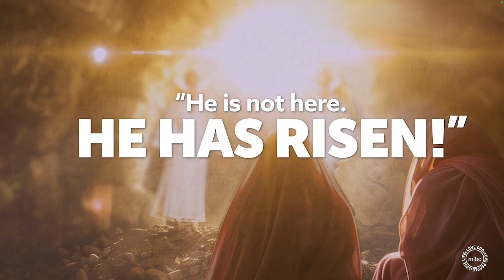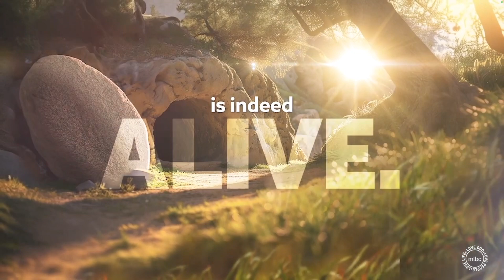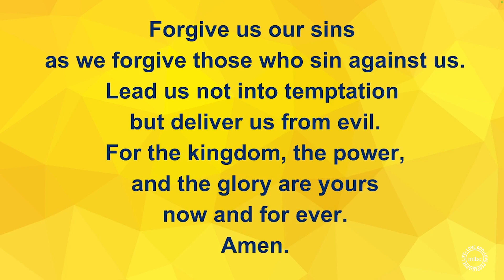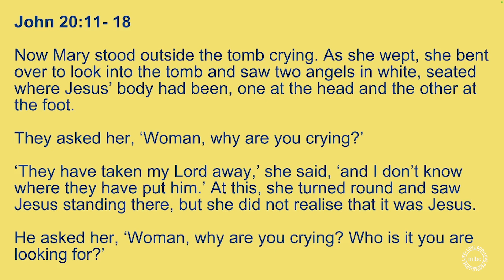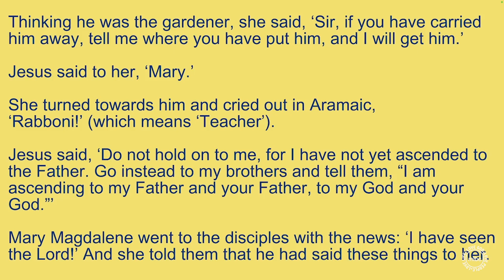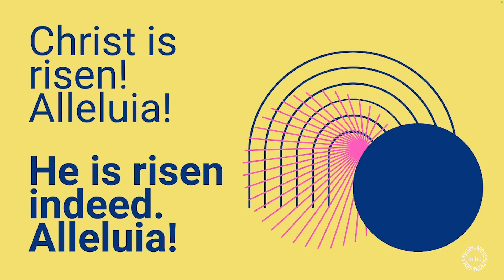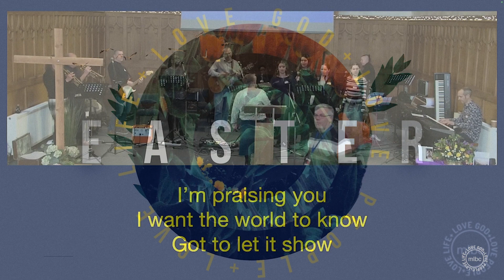31st March 2024 - Easter Sunday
Gemma and Hannah lead our Easter Sunday service